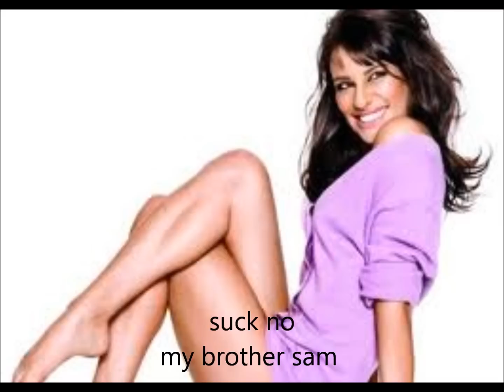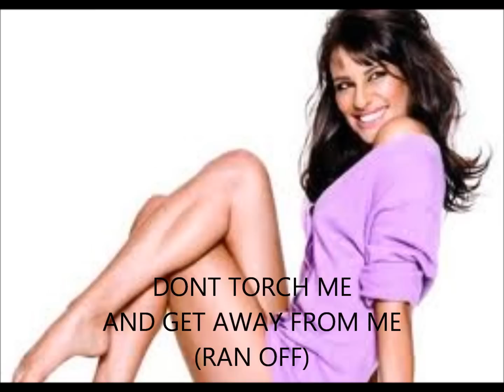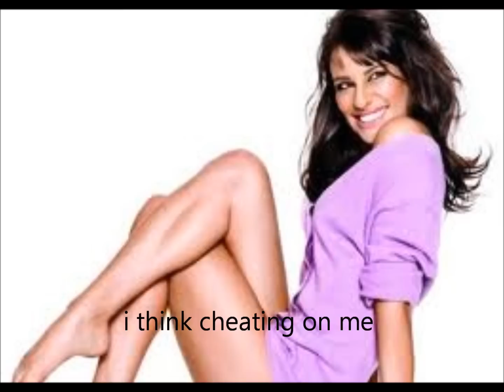i came back for you ep 13 part 5